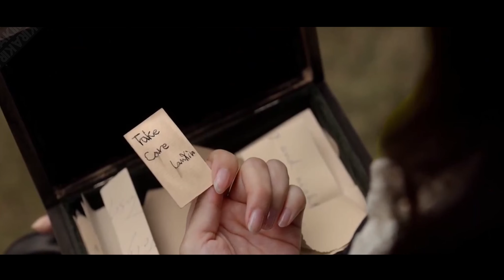Somewhere Only We Know (有一个地方只有我们知道) (2015) - There is a Place (有一个地方)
Artist/歌手: Kris Wu | 吴亦凡
Song/曲: There is a Place | You yige difang | 有一个地方
Movie/電影: Somewhere Only We Know | You yige difang zhiyou women zhidao | 有一个地方只有我们知道 (2015)

[MDL: 7.9/10] Somewhere Only We Know is a Chinese romantic drama film directed by Xu Jinglei. This story talks about the female lead, JinTian, who is experiencing the hardest time of her life: her boyfriend backed out of their marriage, while her beloved grandmother passed away. Heartbroken, she goes to a certain city in Europe to heal her broken heart. And then the male lead, Ze Yang suddenly appears, while she slowly finds out about her grandmother’s love story.